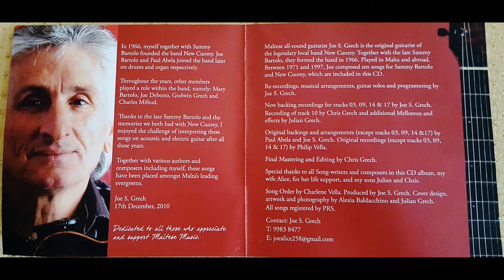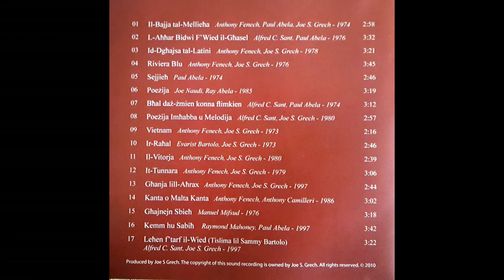Riviera Blu,guitar instrumental song.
Riviera Blu ,is a guitar instrumental song,performed by Joe S Grech on Guitar.
Written by Anthony  Fenech & Joe S Grech in 1977.
originally recorded  and released by Sammy Bartolo, & New Cuorey,  on Vinyl disc 45 R.P.M.the song talks about the history and the beautiful views of the Maltese Islands.One of Malta,s evergreen,to date.